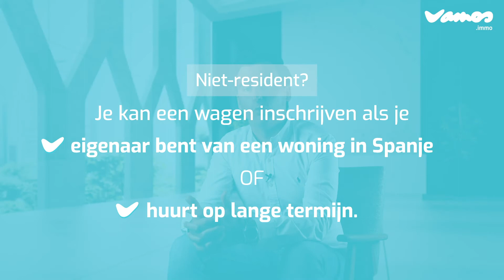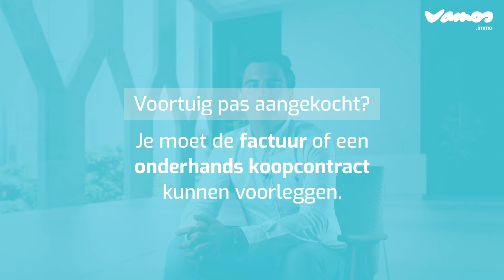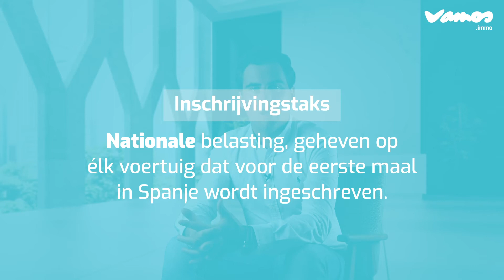Auto invoeren in Spanje | Vamos.immo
Vamos klanten vinden het fijn om hun eigen wagen in Spanje te hebben, een auto invoeren is doorgaans ook financieel interessant door de lagere wegenbelasting en verzekeringspremies in Spanje.

Wie kan zijn wagen in Spanje inschrijven?
Residenten in Spanje zijn verplicht om de wagen dat op hun naam staat en waarmee ze in Spanje rondrijden in te schrijven in Spanje.

Ook niet-residenten kunnen hun wagen inschrijven in Spanje op voorwaarde dat ze een woning bezitten of huren op lange termijn.

Welke documenten heeft u nodig?

Persoonlijke documenten
Eerst en vooral heb je een aantal persoonlijke documenten nodig zoals je identiteitskaart en NIE-nummer. Om je adres te bewijzen in Spanje dient je te beschikken over ofwel een recent uittreksel van de inschrijving in de gemeente ofwel de aankoopakte of het huurcontract van je woning.

De Spaanse technische fiche
De Spaanse technische fiche vermeldt de technische specificaties van je auto. Wanneer je je auto nieuw of tweedehands in Spanje hebt gekocht, ontvang je automatisch deze fiche. Wanneer je wagen uit het buitenland komt, dan moet deze technische fiche opgemaakt worden bij de eerste technische controle bij de Spaanse autokeuring of het ITV.

Hiervoor dien je het Europees conformiteitscertificaat van de fabrikant met vermelding van het homologatienummer voor te leggen.

Het eigendomsbewijs van het voertuig
Wanneer je wagen reeds op je naam is ingeschreven, dan geldt de inschrijving als eigendomsbewijs. Heb je het voertuig pas aangekocht, dan moet je ofwel de factuur of een onderhands koopcontract kunnen voorleggen.

Bewijs betaling van belastingen

Gemeentelijke wegenbelasting
De jaarlijkse wegenbelasting in Spanje is een lokale bevoegdheid, het bedrag varieert dus van wagen tot wagen maar ook van gemeente tot gemeente.

Wie eigenaar is van de auto op 1 januari betaalt voor een volledig jaar, ook al verkoop je het voertuig datzelfde jaar. Bij aankoop van een tweedehands voertuig dat reeds in Spanje is ingeschreven, dien je deze gemeentelijke wegenbelasting niet meer te betalen voor het jaar van de aankoop.

De inschrijvingstaks
De inschrijvingstaks is een nationale belasting geheven op elk voertuig, nieuw of tweedehands, dat voor de eerste maal in Spanje wordt ingeschreven.

Het bedrag van deze belasting is afhankelijk van de actuele waarde van je wagen en de CO2-uitstoot.

Hoe verloopt de procedure?
Wanneer je wagen uit het buitenland komt, moet je eerst naar de technische keuring gaan, ook al is uw auto nog gloednieuw.

Opgelet, de Spaanse keuring is bijzonder streng op elke afwijking en achteraf geplaatste onderdelen die niet staan vermeld op het Europees Conformiteitscertificaat. Bijvoorbeeld, trekhaken, verduisterde ruiten of uitlaten.

Vervolgens dien je de gemeentelijke wegenbelasting en de inschrijvingstaks te betalen. Daarna volgt de inschrijving bij de Spaanse verkeersdienst, de DGT of dirección general de tráfico. Deze instantie levert, na controle van de documenten, het inschrijvingsbewijs af.

Nu is het tijd om de Spaanse nummerplaten te laten aanmaken en als laatste moeten we nog een Spaanse autoverzekering afsluiten.

Het kostenplaatje?

Met welke kosten moet je rekening houden?
Om deze volledige procedure te doorlopen dien je uiteraard rekening te houden met enkele kosten. Zo kost de inschrijvingstaks bij de Spaanse verkeersdienst zo’n 98 euro voor een nieuwe wagen en ongeveer 55 euro voor een tweedehands voertuig. Voor de technische keuring dien je rekening te houden met een kost van zo’n 112 euro. Tenslotte heb je nog de wegenbelasting, de inschrijvingstaks en de autoverzekering die afhankelijk is van wagen tot wagen.

Wens je graag meer informatie over het invoeren van je auto in Spanje?

Contacteer ons dan gerust!